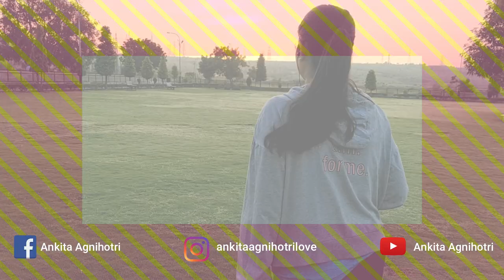Morning with me | Q&A | Park Bench Exercises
Hi guys,
This is a total vlog style video but I promise it's full of information. I'll show you around my locality as requested by many people on instagram, Answering important questions about fitness & skin care & the best part is, I'm also sharing few fun park bench exercises.
Do give it watch, it'll be worth your time I promise.